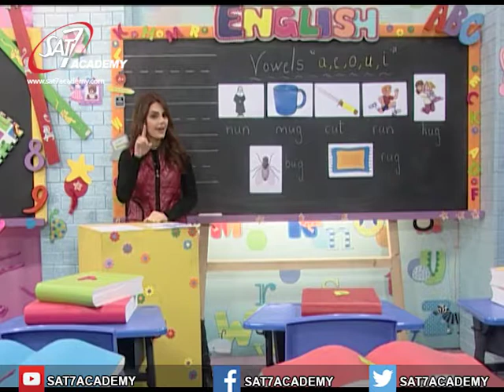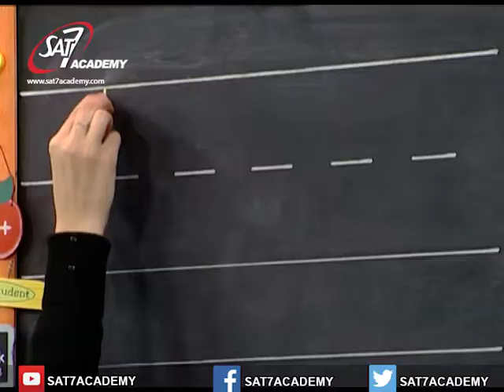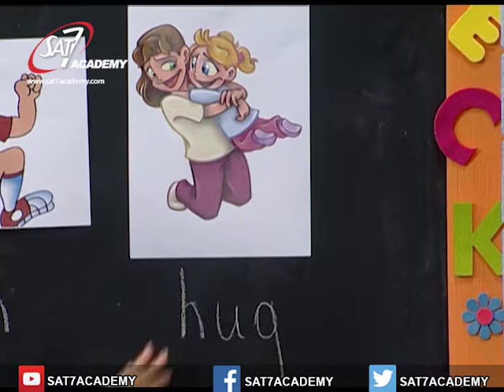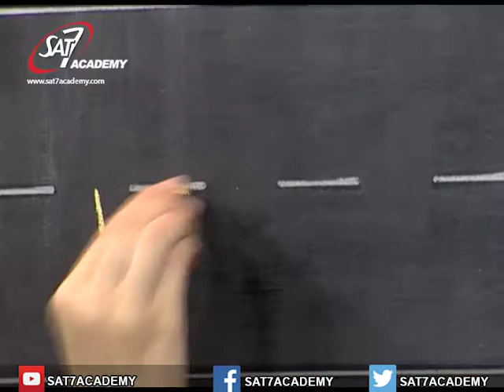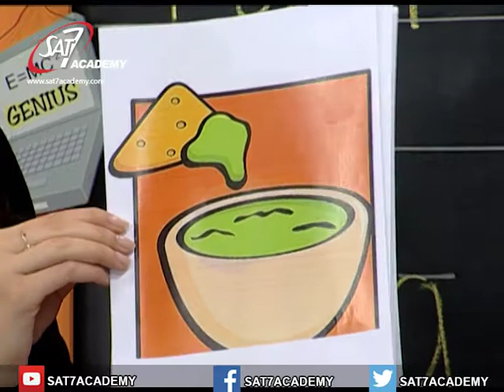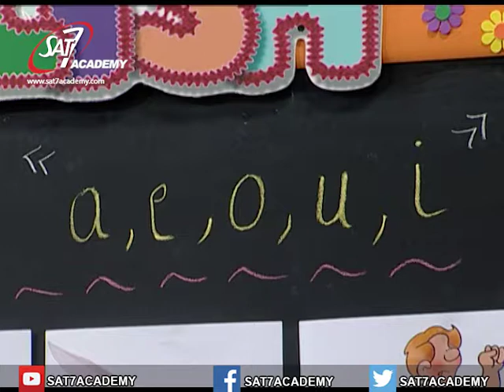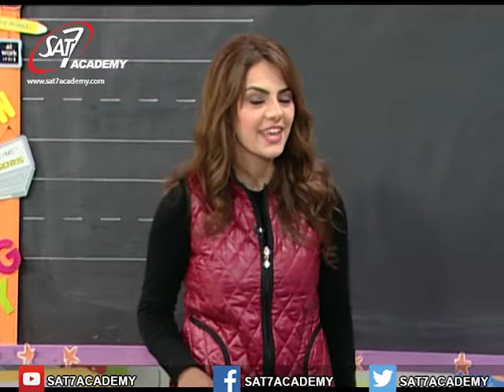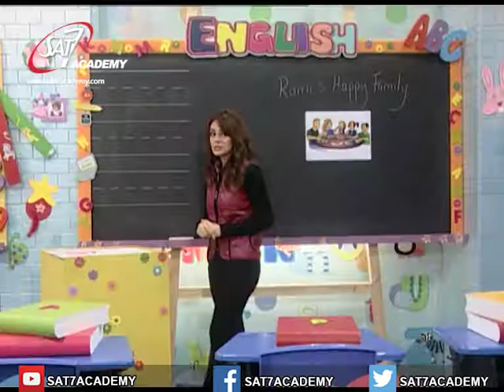English Episode 21 (Family Members)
In this lesson, you will learn the names of family members, and you will excercise the vowels
في هذا الدرس نتعلم اسماء أعضاء الأسرة ونراجع تمارين الحروف المتحركة